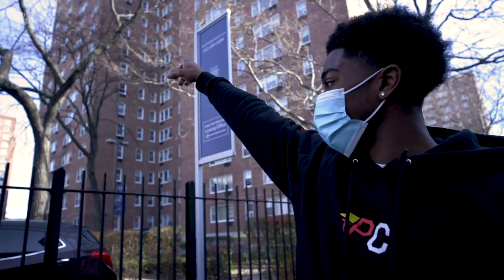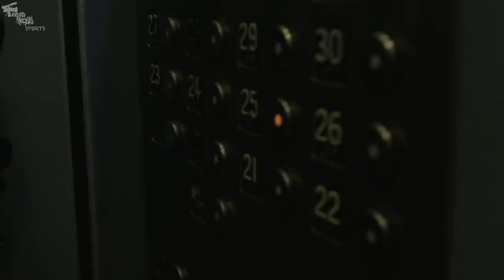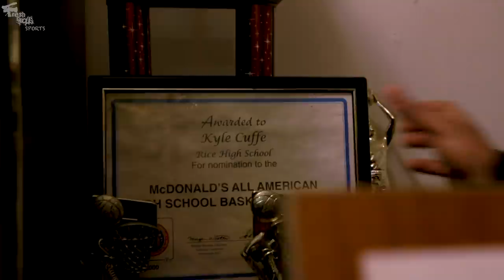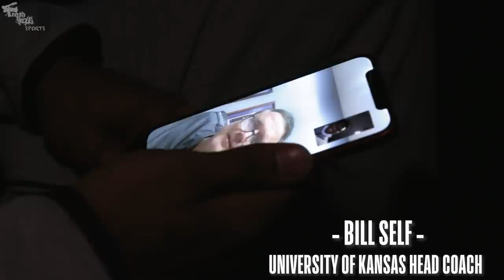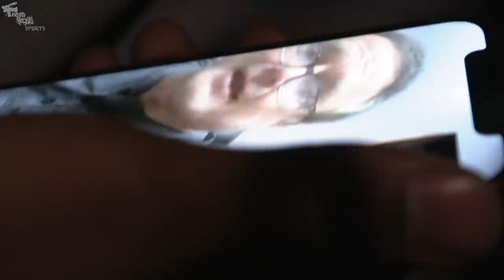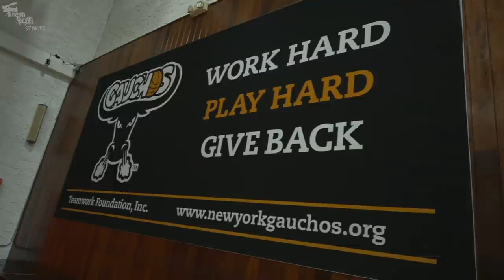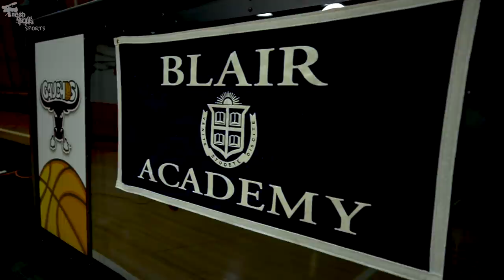KYLE CUFFE JR - DECISION DAY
The #11 SG in the Nation from Blair Academy takes us through his hometown of NYC before making his college announcement to join the Kansas JayHawks.

PRODUCED BY - BERNARD BOWEN